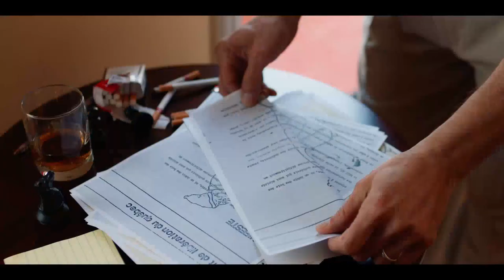Le huitième étage (Pedro Ruiz) - Bande annonce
Bande annonce du docufiction québécois "Le huitième étage, jours de révolte", écrit et réalisé par Pedro Ruiz.